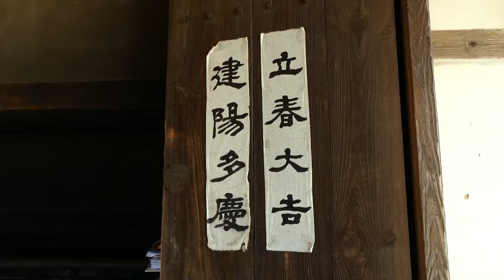[ASMR cooking] Korea Fried Chicken KFC, The birth of a new Chicken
Korean food recipe
Korean food asmr
Korean food cooking
Everything about Korea that Koreans tell you

촬영지: 대한민국 충청남도 서산 한옥민박 갈산재

자연속에서 자연ASMR들으며 요리를 해먹는 산천세끼(3 meals in nature)입니다

자연속에서 힐링하고 요리하고 레시피를 전달하고 먹방까지하는 힐링요리유튜버
산천세끼는 시골과 자연의 배경으로 한국스타일의 한식을 만들고 자연의소리를 제공합니다.
Turn on the little bell🔔  for notification and be the first one to watch 산천세끼's videos